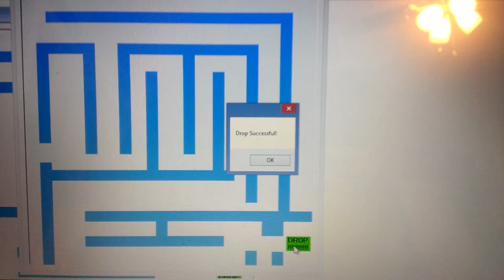DROP THE BASS!! (The Maze)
A little C# tutorial project I decided to have some fun with...